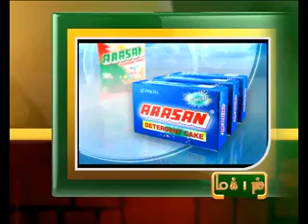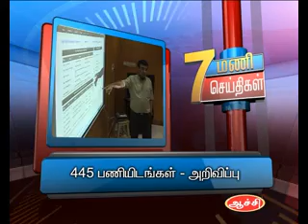20TH OCT 7PM MANI NEWS